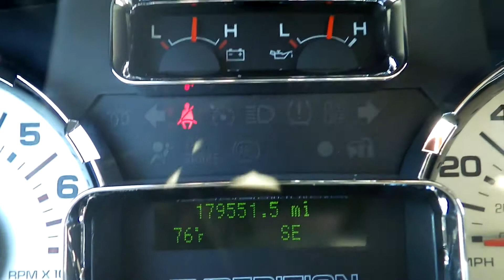2006 FORD EXPEDITION XLT For Sale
Title: 2006 FORD EXPEDITION XLT For Sale

Category: SUV